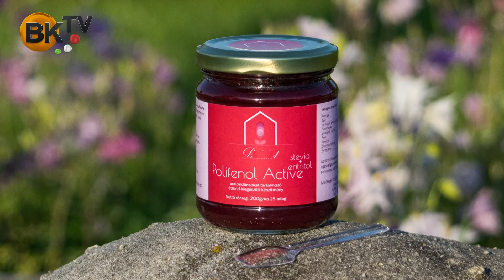Fekete erő torta - Patikakert módra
A műsor és az egészségvédő táplálkozás támogatója: a Patikakert